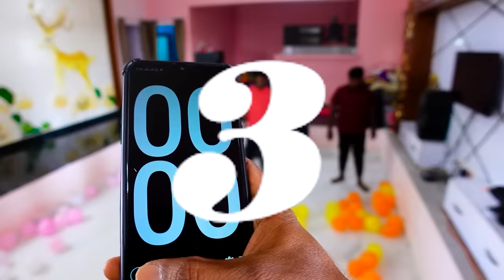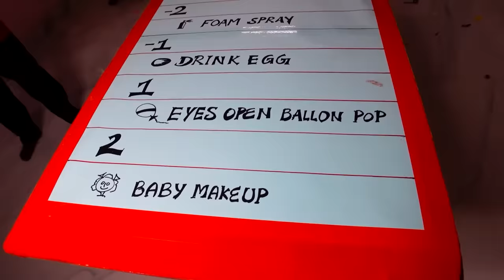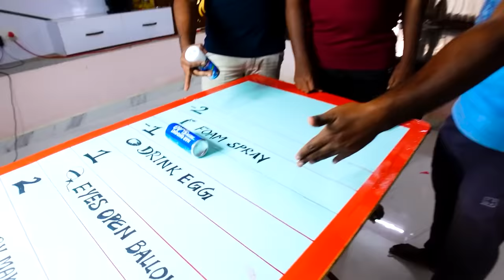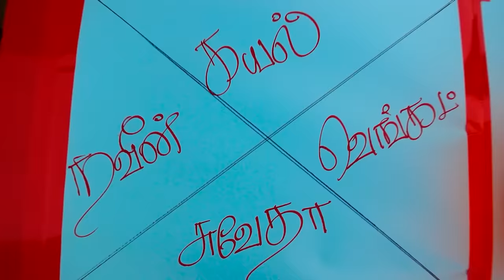24 Hours Non-Stop Shorts Challenge, Who Will Win? | Mad Brothers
Welcome to the Mad Brothers channel! Today we have a new challenge with our family. Also, we have two teams of girls vs boys. The whole day is made up of short quests and challenges. It's harder than before because it's a 24 hour challenge! The whole day consists of short tasks and challenges. Who will win in 24 Hours non-stop shorts challenge? Find out more crazy challenges in the video!